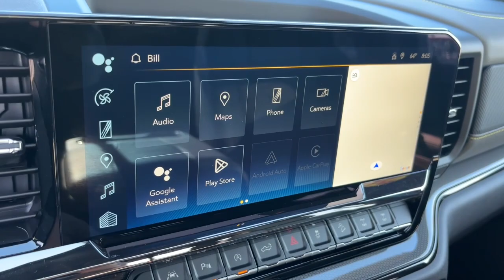2024 Chevrolet Silverado_1500 ZR2 Delaware, Powell, Westerville, Dublin, Galena OH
Pre-Owned 2024 Chevrolet Silverado_1500 ZR2 available at Byers Toyota located in 1599 Columbus Pike, Delaware, OH, 43015. Servicing the Delaware, Powell, Westerville, Dublin, Galena area.

Looking for your dream car? It could be the  2024  Chevrolet Silverado_1500.  The smooth-riding Silverado 15 Hundred delivers rugged strength, a quiet and spacious cabin, agile handling, and technology that keeps you connected. The following are some of this vehicles highlighted options: Heated Steering Wheel
, Head-Up Display, Pre-Collision System, Intelligent Auto on/off High Beams, Lane Departure Warning, Keyless Entry, Navigation System, Sun/Moonroof, Paddle Shifters, Cooled Front Seat(s). Powerful versatility meets comfortable convenience in the Silverado 15 hundred. Come in and drive it.